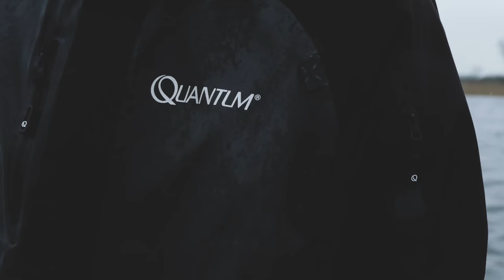Vor der Schonzeit ist nach der Schonzeit- Quantum vs. Hybrida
Ab gestern darf man den Hechten wieder nachstellen, wir waren vor der Schonzeit noch einmal los und haben abgeräumt!